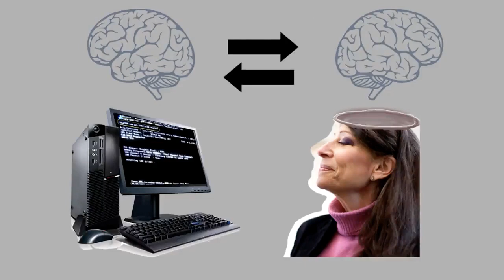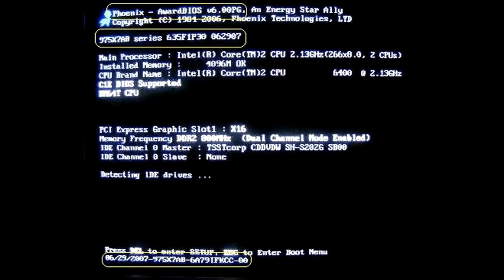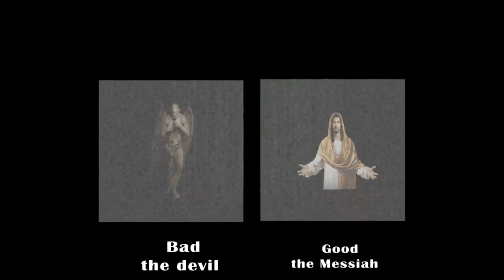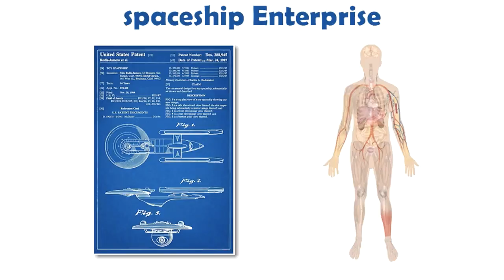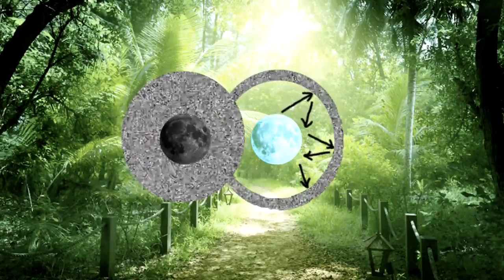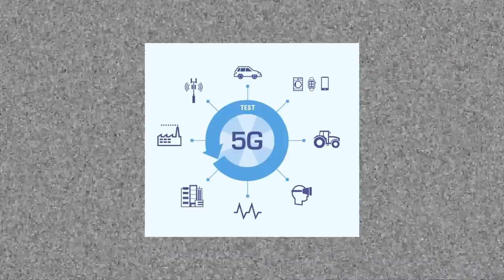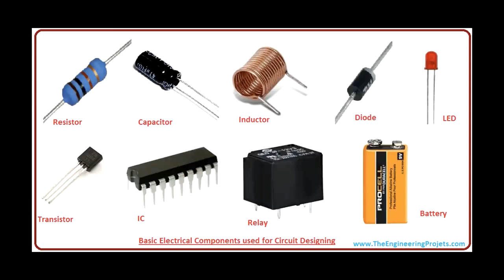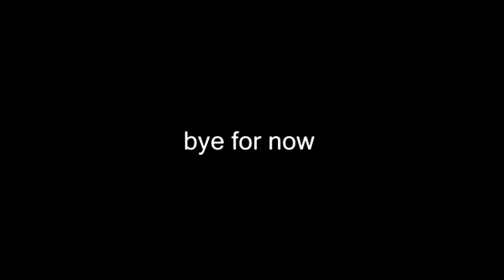15) Intelligenza artificiale e cosa si sono "dimenticati" di dirti !!- SOTTOTITOLI-SUBTITLES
Versione originale del 10 nov 2019: Artificial Intelligence , and what they “forgot” to tell you !!

Come l'AI è nel tuo cervello e si manifesta come i tuoi pensieri.
La battaglia tra organico e sintetico